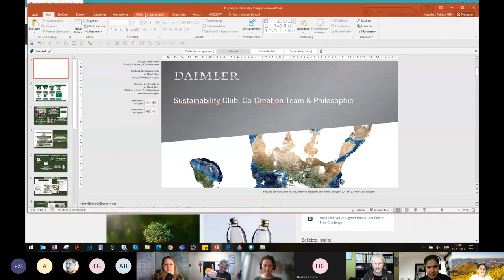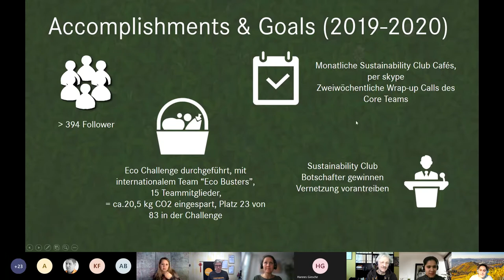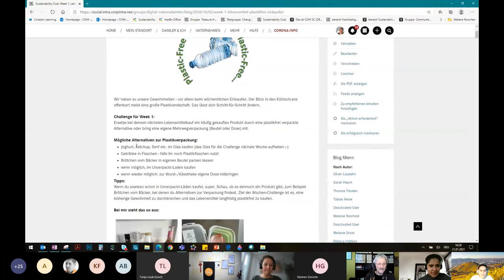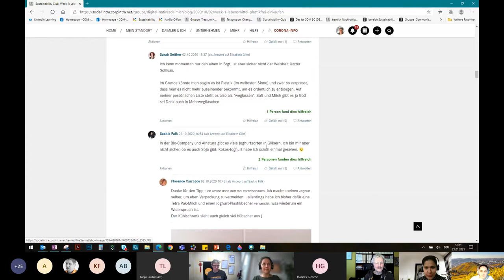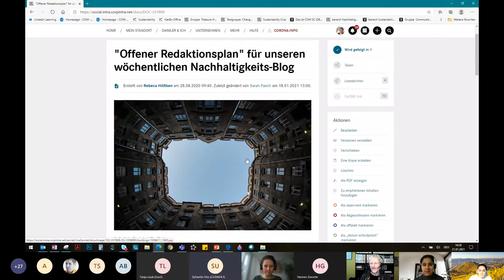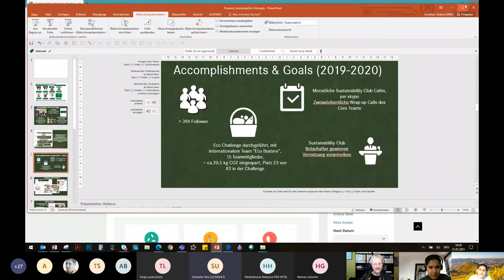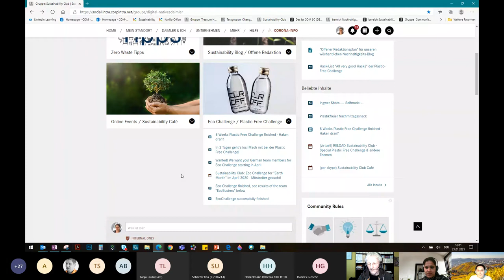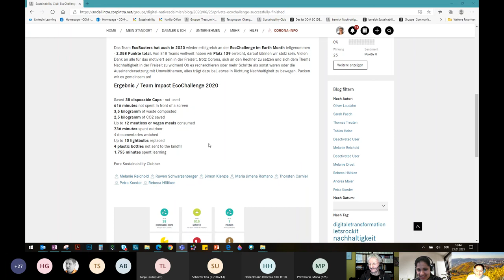Sustainability Club (Daimler) (c3manager Mini BarCamp)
Recording from the 8th Cross Company Community Manager Mini Barcamp (c3manager​).